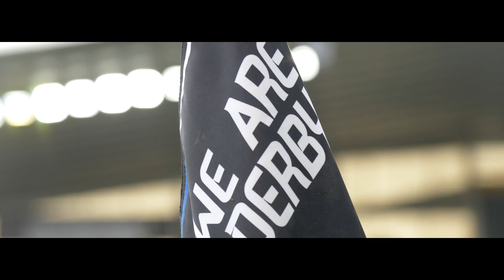RAMS ON THE ROAD | Torquay United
RamsTV takes a closer look at Sunday's FA Cup opponents, Torquay United.